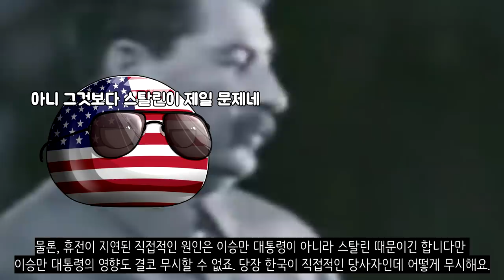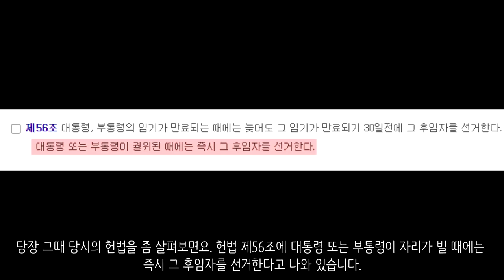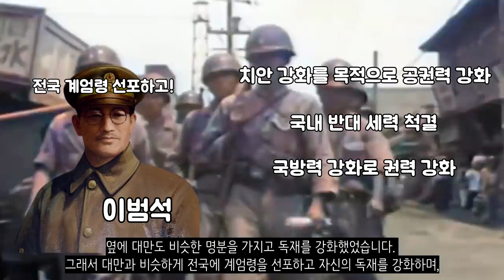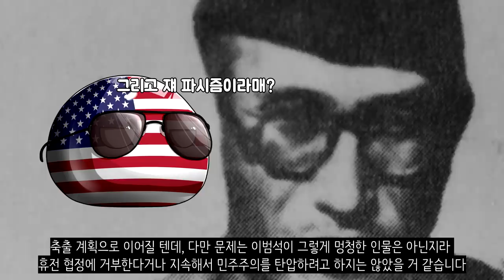만약에 이승만 대통령이 암살당했다면?_[센서 스튜디오]